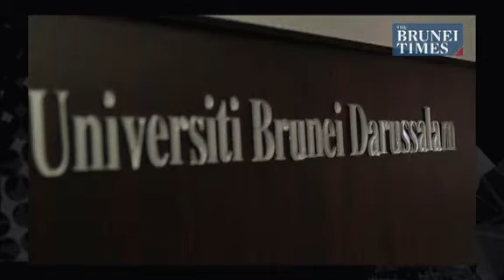Day two of Myanmar's Presidential visit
Myanmar's President, U Thein Sein, took a closer look at how the education system in Brunei has been implemented, during his visit to Universiti Brunei Darussalam (UBD) on the second day of his state visit to Brunei.